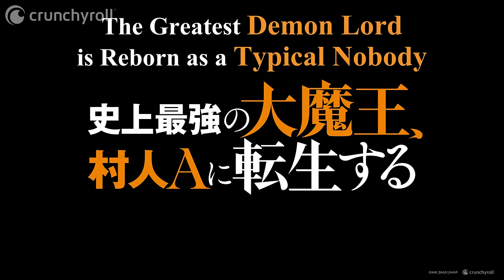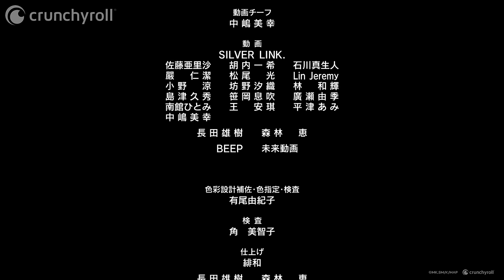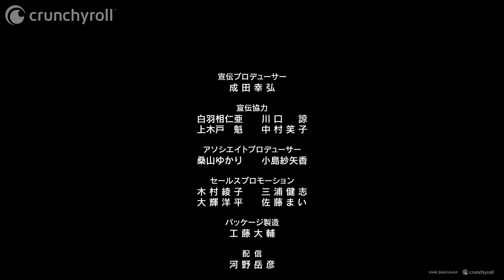The Greatest Demon Lord is Reborn as a Typical Nobody - Épisode 1 - VF 🇫🇷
👉 Anime : The Greatest Demon Lord is Reborn as a Typical Nobody [VF 🇫🇷]

Le plus puissant des Seigneurs Démons, Varvatos, avait le sentiment d'avoir accompli tout ce qu'il pouvait en tant que roi. Aussi aspirait-il à une vie simple et tranquille. Quelques millénaires plus tard, il renaît donc sous la forme d'un villageois, Ard Meteor. Dans ce monde du futur, l’utilisation de la magie a décliné. Ard n’en reste pas moins quelqu’un d’extrêmement puissant qui attire l'attention. Pendant ce temps, les démons qui semaient la terreur dans le monde d’autrefois sont prêts à sortir de l’ombre. Le jeune Seigneur pourra-t-il vraiment mener la vie paisible dont il rêvait ?